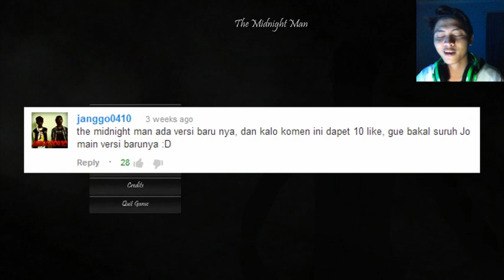Ayo Main - The Midnight Man V3 | TETAP PARAH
ya, seperti yg gue janjiin, akan gue suruh Jo main lagi game ini versi terbaru nya, enjoy :)